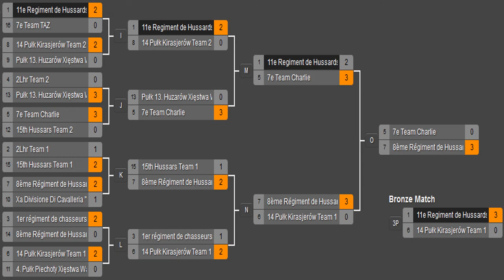Place de 3 du Tournoi du 14/01/14 : 14pk vs 11e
Voici la vidéo de la place de 3 du 5th CGF Tournament opposant le 14pk au 11e.

Le 8e recrute, rejoignez nous !